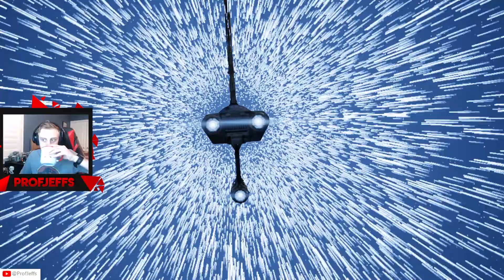Infiltration - Ep 17 - Star Wars Jedi Survivor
In this episode, Cal tracks Bode using a tracking fob to an Imperial Security Bureau base and is forced to infiltrate the base in order to find him.